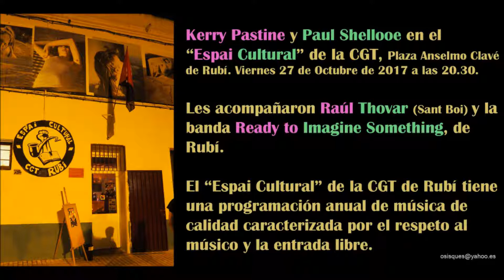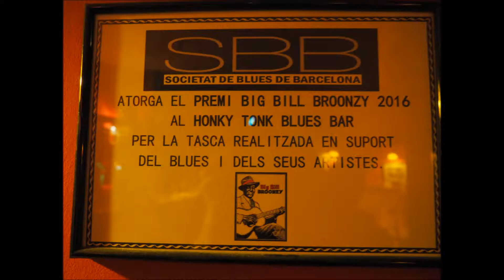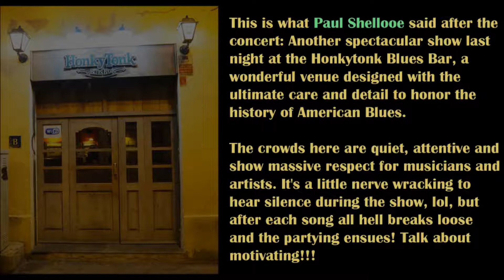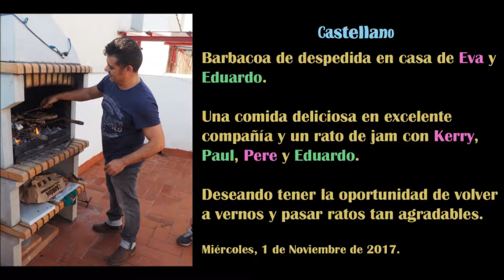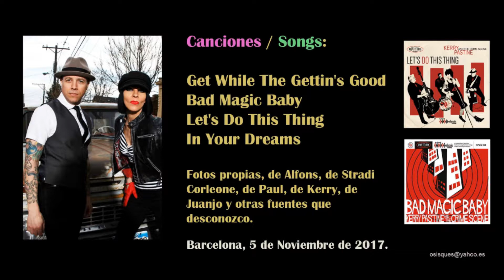Born To Be Bad (Sant Boi Radio Blues Program) presents Crime Scene Duo